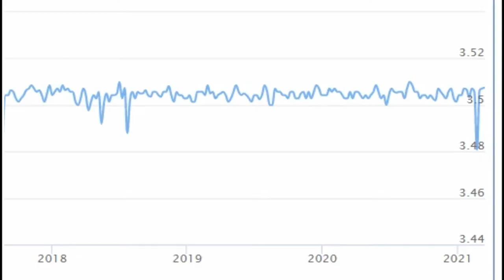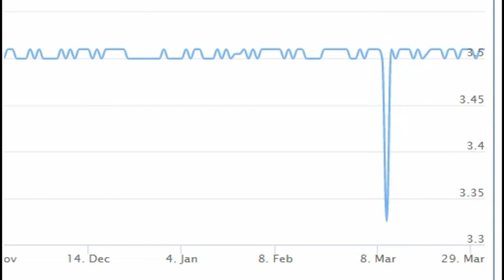Dollar ( USD ) to Turkmen new manat ( TMT ) Доллар новый Туркменистан манат